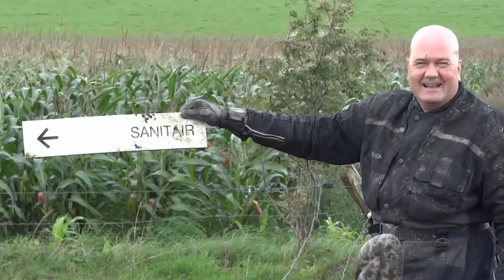Rando "Freux"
Georganiseerde quadrit in Chevigny-Libramont